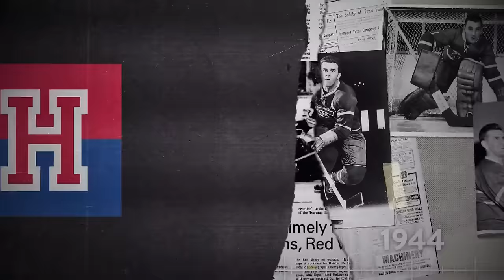How will St. Louis's absence affect the Montreal Canadiens? | HI/O Show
Host Jessica Rusnak of CBC DayBreak and our panelists — Gazette columnist Stu Cowan, former Canadiens defenceman and assistant coach Rick Green and hockey analytics expert Andrew Berkshire — discuss the impact of head coach Martin St. Louis's indefinite leave on the Habs.

Green also weighs in on the time commitments and pressures of being a coach in the NHL.

Also discussed:
• Cole Caufield has more assists than goals this season. What gives?
• The Canadiens' decision to play defenceman Kaiden Guhle — a left-hand shot — on the right side with Mike Matheson as his partner
• Rafaël Harvey-Pinard has only one goal in 31 games after scoring 14 goals in 34 games last season.

Video Production by 5 Pound Media

For all the latest on the Canadiens’ quest for their 25th Stanley Cup, sign up for our newsletter